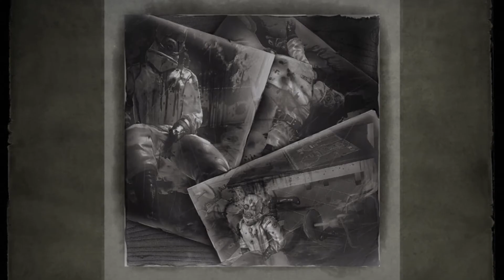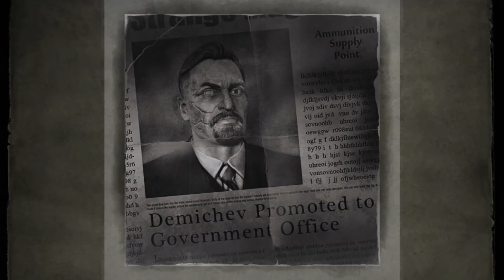Singularity [6] Один на один со свирепым монстром